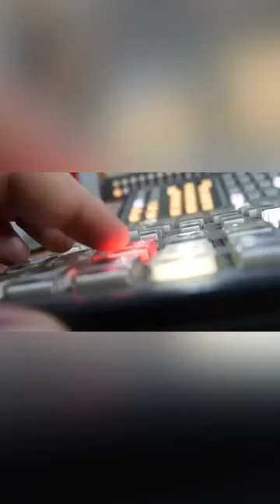ÚltimaHora Las cosas como son...